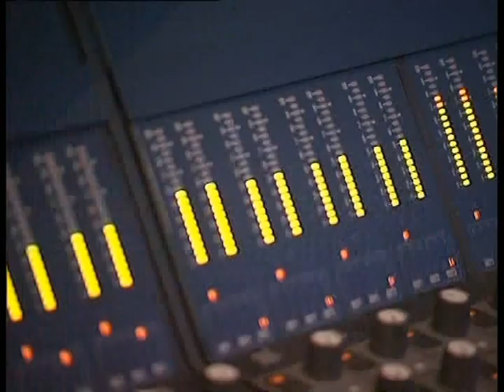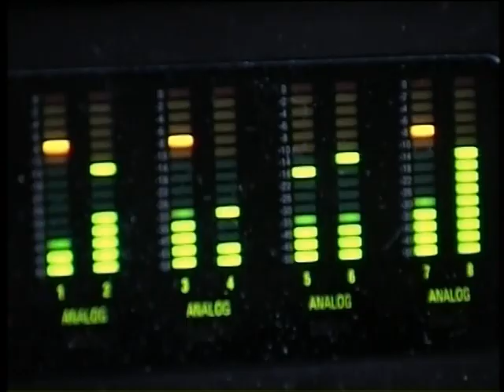Morten Harket - A Kind Of Christmas Card (Djj Version)